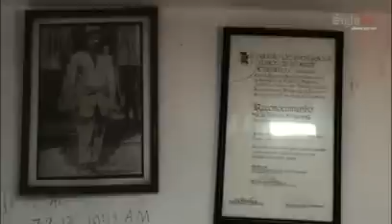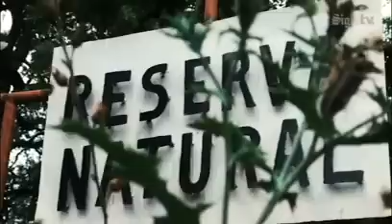Una mirada Kikapú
Un reportaje de la tribu Kikapú, pueblo indígena binacional que tiene su centro sagrado en El Nacimiento en el municipio Múzquiz, Coahuila.